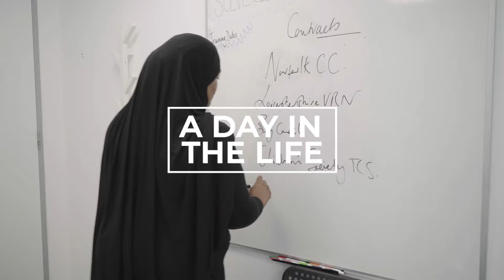Trailer - SOLVE: Day In The Life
2022 we are back with a BANG!!!

MORE visuals, MORE insights and MORE knowledge for the PEOPLE!!

We want to introduce you to our new series 'A Day in the Life', which captures some of the brilliant work from the team behind the scenes. We think it is important to not only show these insights but to give a raw and uncut version of who we are as an organisation, our organic relationships, the challenges and to showcase some of the amazing projects we are involved in nationally and internationally.

TUNE IN THIS SUNDAY AT 8PM FOR EP. 1 🎬